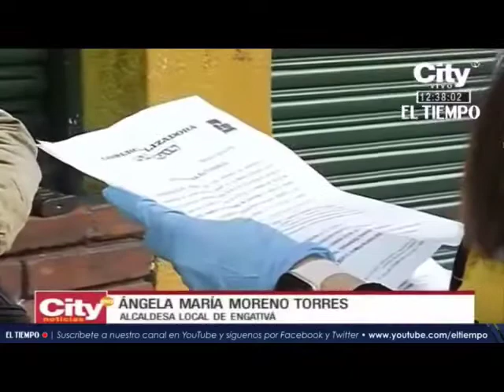ENGATIVA CON MÁS DE 300 CASOS SE REALIZAN CONTROLES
VÍA: CITY NOTICIAS